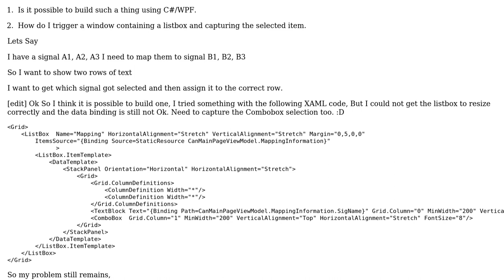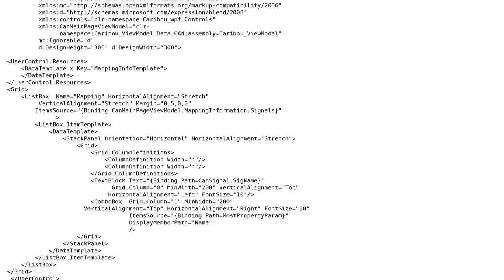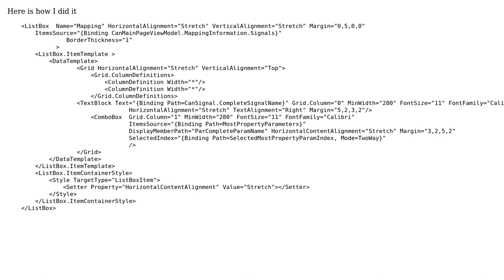Array of custom Controls in WPF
With thanks & praise to God, and with thanks to the many people who have made this project possible! You are responsible for your own actions.